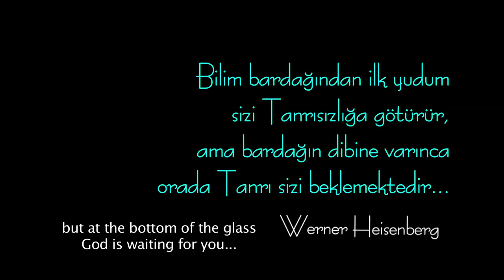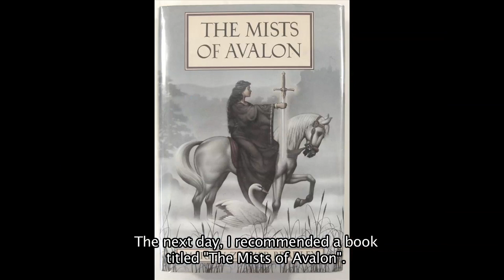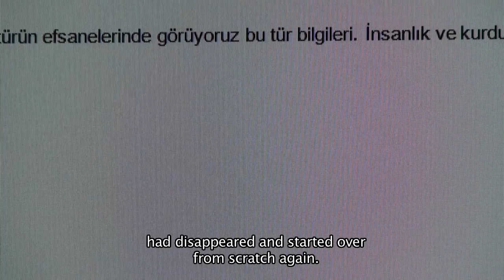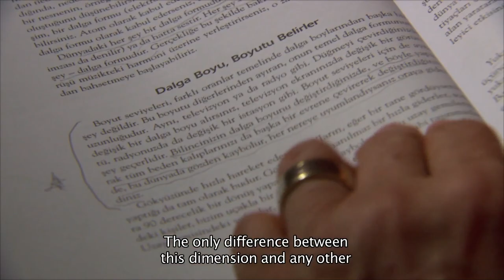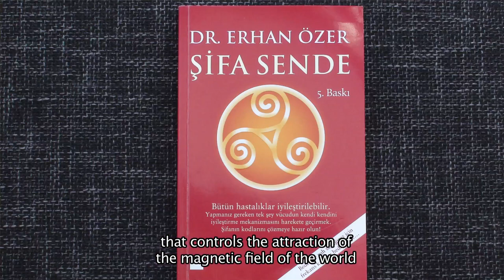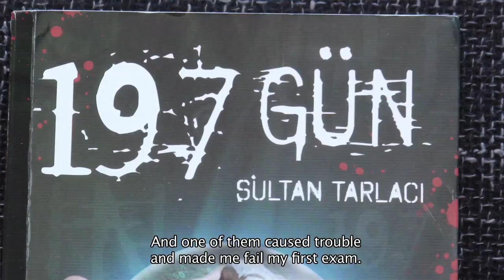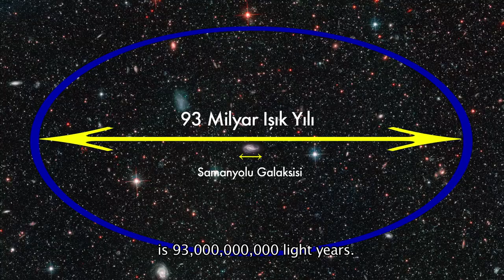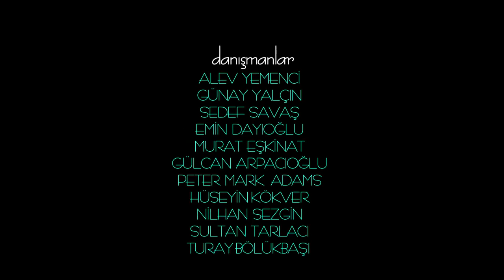11 BÖLÜM PART 11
Konuşmacılar/ Interviewees

Bilimin Kıyısında/ On the Edge of Science

Bölüm 1/ Part 1:  3 Boyutlu Gerçeklik/ 3 Dimensional Reality

Nilhan Sezgin
Muazzez Yılbar
Ercüment Bediz
Berrrin Türkoğlu
Doğan Canku
Sultan Tarlacı
Tuba Geyikler
Mehmet Hengirmen
Alev Yemenici
Adil Bulut
Hüseyin Boyacı
Burcu Kunter
Tuğcan Özen
Ünal Günel
Esma Tansu
Stefan Rippel
Sintia Mazon
Henry Cumming
J. Muktananda Pingel

Bölüm 2/ Part 2:  Alacakaranlık Hikayeleri/ Stories from the Twilight Zone

Gülseren Baysal
Mehmet Hengirmen
Günay Pala
Türkan Duman
Gürsel Erdener
Deniz Meşe
Berrin Türkoğlu
Özlem Erol
Nermi Yeniaras
Sultan Tarlacı
Terry Tasker
Stefan Rippel
Esi Çakmakçıoğlu
Oğuzhan Ceyhan
Colleen Page
Kevin Morse
Leonid Bespalov
Çağla Özgen
Üzeyir Özyurt
Peter Mark Adams
Lale Kurfeyz
Hamza Yardımcıoğlu
Sinan Sertöz
Özlem Alataş

Bölüm 3/ Part 3  Ölüme ve Zamana Dair/ On Death and Time

Fatma Yağcı
Regina Bolatool
Oğuzhan Ceyhan
Sultan Tarlacı
Ercüment Bediz
Özlem Erol
Mehmet Zararsızoğlu
Nesrin Dabağlar
Fotiny Gudela
Doğan Canku
Nejla Çoban
Ömer Özmen
Dolores Cannon
Şuayip Dağıstanlı Nurmagomedov???
Tülin Bayer
Nilhan Sezgin
Tuba geyikler

Bölüm 4/ Part 4:  Enerji Beden/ Energy Body

Berrin Türkoğlu
Mehmet Hengirmen
Alan Horne
İsmet Yalçın
Sedef Savaş
Andreas Bayerschmid
Tarık Arıkdal
Emin Dayıoğlu
Nüzhet Ziyal
Aydın İldem
Fotiny Gudela
Özlem Alataş
Şuayip Dağıstanlı Nurmagomedov
Swetlana Özbek
Tuba geyikler
Sultan Tarlacı
İsmail Ay
Henry Cumming
Pam Carvel
Peter Geeky
Esi Çakmakçıoğlu

Bölüm 5/ Part 5:  Geçmiş Zaman Terapisi/  Past Life Regression

Dilan Bozkurt
Sevengül
Şükran
Binnur Ünal
Nesrin Dabağşar
Sedef Savaş
Alan Horne
Günay Yalçın
Ercüment Bediz
Dolores Cannon
Mehmet Hengirmen
Özgü Elvan Yılmaz
Tarık Arıkdal
Feray Uz

Bölüm 6/ Part 6:  Yeniden Doğmak/ Being Reborn

Çiğdem Gündeş
Feray Uz
Tuba geyikler
Nilhan Sezgin
Mehmet Hengirmen
İsmet Yalçın
Dolores Cannon
Muhsin Kimyonok
Zahide Oğur
Alparslan Salt
Berrin Türkoğlu
Sultan Tarlacı
Ramazan Süslü

Bölüm 7/ Part 7:  Şifa/ Healing

Dobchun Karaool
Dolores Cannon
Alan Horne
Tuba Geyikler
Gülcan Arpacıoğlu
Burcu Kunter
Heather
Nuran Doğruer
Aytuğ İzat
Seda Kollu
Fotiny Gudela
Seda bağcan
Sintia Mazon
Henry Cumming

Bölüm / Part 8:  Anadolu Öyküleri/ Stories from Anatolia

Sintia Mazon
Aysel
Gülcan Arpacıoğlu
Burhan Yüksel
Zeynep Ana
Ömer Taşpunar
Esma tansu
Müslime Şalış
Şule Yalçıner
Gülseren Baysal
Mehmet Kaplan
Selen Kocaer
Mehmet göçer
Esin Çelebi Bayru
Üzeyir Özyurt
Maria Angela
Muharrem Çiftçi

Bölüm 9 / Part 9:  Kehanet/ Prophecy

Özlem Edige
Merve Kurdoğlu
Pam Carvel
Erol Çağlayan
Semih Koçkale
Kadir Hoca
Adil Bulut
Binnur Ünal
İsmet Yalçın
Hüseyin Kökver
Lale Yön
Andreas Bayerschmid
Özlem Kalpakçı Alataş
Ömer Taşpunar
Songül Uslu
İsmail Ay
Naciye Akbal
Sintia Mazon
Seda Bağcan
Turay Bölükbaşı
Seda Kollu
Burcu Çenberci

Bölüm 10 / Part 10:  Alan/ The Field

Gülşen Balcı
Amerikan Yerlisi (Walapai)
Sintia Mazon
Ali Seydi Gültekin
A. Shirvan Mianji
Oğuzhan Ceyhan
Sultan Tarlacı
Nilhan Sezgin
Kemal Adak
Henry Cumming
Mehmet Zararsızoğlu
Hasan Kırmaz
Nurhan Bağcı
Peter Mark Adams
Stefan Rippel
Erhan Özer
Ayla Çevik
Andreas Bayerschmid
Rupert Sheldrake

Bölüm 11 / Part 11:  Ada/ The Island

Üzeyir Özyurt
Tuğcan Özer
Lale Yön
Burhan Yüksel
Mustafa Özbek
Oğuzhan Ceyhan
Swetlana Özbek
Ali Seydi Gültekin
Müfide Orhan
Seda Bağcan
Erhan Özer
Turay Bölükbaşı
Dilek Bölükbaşı
Sultan Tarlacı
Hüseyin Boyacı
Mustafa Erol
Peter Mark Adams
Hamza Yardımcıoğlu
Haluk Berkmen
Tekin Dereli
the end